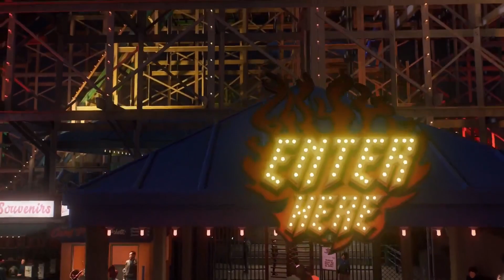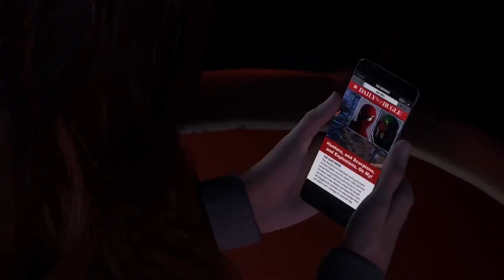Spider-Man 2 Part 11: The Coney Island Episode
We finally made it to Coney Island, time to see what Quintin Beck has and ride the rides. Surely nothing can go wrong...